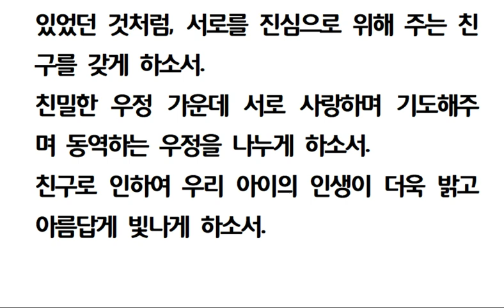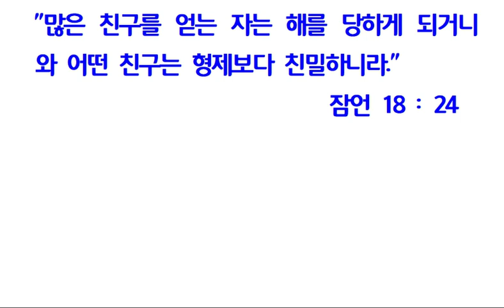자녀축복기도문 친구